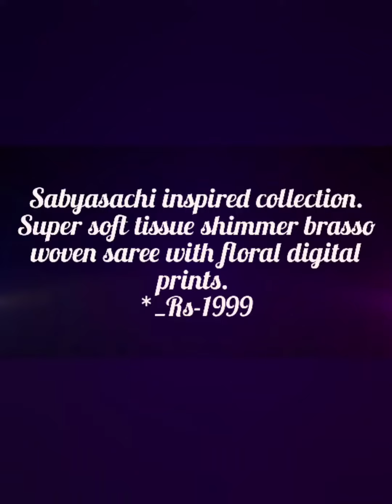Sabyasachi inspired collection super soft tissue shimer brasso woven saree with floral digital print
Sabyasachi inspired collection.
Super soft tissue shimmer brasso woven saree with floral digital prints.
*_Rs-1999